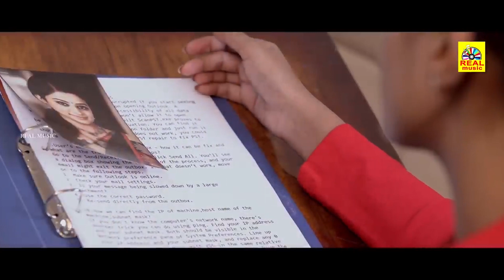ANGULIKA(2024) Kannada Dubbed Movie Super Scenes Part 1 Priyamani |Dev Gil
Priyamani  Horror Movie // Dubbed Movie ANGULIKA(2024)Kannada | |Dev Gil @realmusicindia

Angulika Telugu Movie kannada Dubbed Version on Angulika Movie stars Deepak & Dev Gill, directed by Prem Aryan and Produced by N Jagan Mohan Reddy.
Angulika is an Drama Telugu movie directed by Prem Aryan. The movie's star cast includes Priyamani, Arjan Bajwa in the main lead roles. The music was composed by Shyam Prasanna. The film was produced by Toomula koti, CH Ram Babu under the banner

Story:
A family moves into a palatial house in order to make a fresh start. However, when the members begin to disappear one by one, police officers are asked to investigate.

©RealMusicIndia✅
அனைவருக்கும் நன்றி...